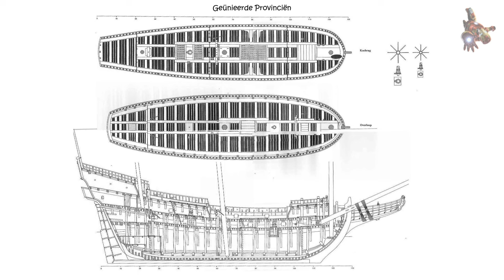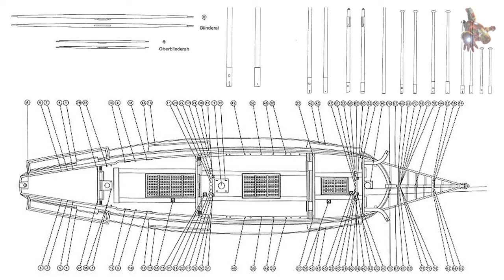The GEÜNIEERDE PROVINCIËN 1603 model ship PLANS & PHOTOS * SUPER ScaleModeling HEROES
If you wish to download the plans for Geünieerde Provinciën, become a sponsor of this channel. Access to download all the plans of this channel is open in the COMMUNITY tab for sponsors.

 0:07 - Geünieerde Provinciën - History
 1:00 - Geünieerde Provinciën model ship plans
 3:02 - Geünieerde Provinciën model ship photos

The Geünieerde Provinciën was a merchant vessel built in the Amsterdam Yard.

Geünieerde Provinciën sailed for the Dutch East India Company as a merchant vessel between the Netherlands and the East Indies during the early 17th century. She was part of a homebound fleet of three other ships that had departed from Bantam when she was lost. The three other ships were Delft, Gelderland and Banda, and they were under the command of Pieter Both.

Geünieerde Provinciën sank while at anchor near the Bay of Albion. The fleet had been hit by a hurricane near the west coast of the island of Mauritius. Three out of four of the ships in the fleet were lost during the storm, and only Delft made it home to the Netherlands. 30 deaths resulted from the storm, among them the commander of the fleet Pieter Both, a former governor of the Dutch East Indies.

The wreck of Geünieerde Provinciën was found and surveyed in 1990 by a French archaeological team, although no official report has since been published. The government of Mauritius does not recognize the Dutch as the owner of the wreck site, and the site is presently controlled by the Mauritian Ministry of Culture. While the wreck site is legally protected, it is still under threat by natural erosion, fisherman, and tourism.

GENERAL CHARACTERISTICS
People on board: 160
Tonnage: 700 ton
Period: circa 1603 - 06 Mar 1615

Ship Model drawings - Geunieerde Provincien 1603